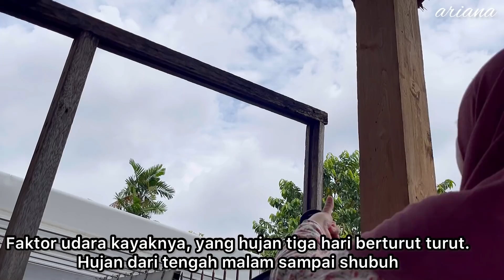dailyvlog Rutinitas Pagi Hari/ Food Preparation/ Unboxing Alat Pengupas Apel/ Baking Swirl Toast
Assalammualaykum, di vidio kali ini aku share tentang food preparation dan unboxing alat pengupas apel. Semoga suka ya sama vidionya

Pemesanan Kitchen Island dan Rak besi  tempat oven dan mixer WA ke: 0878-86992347